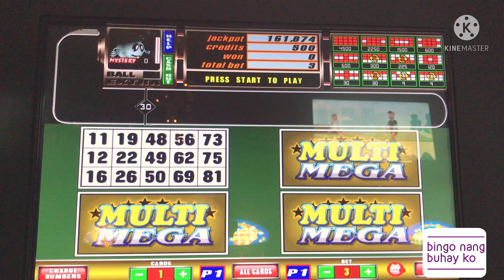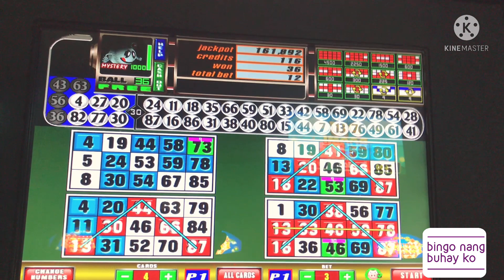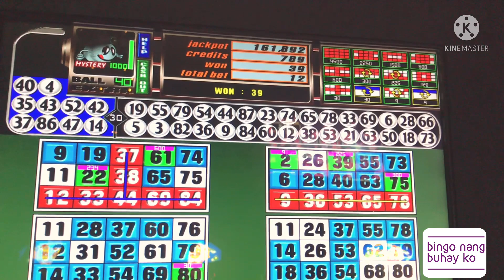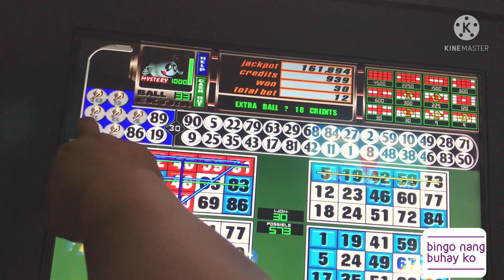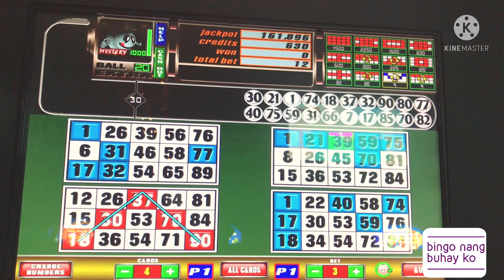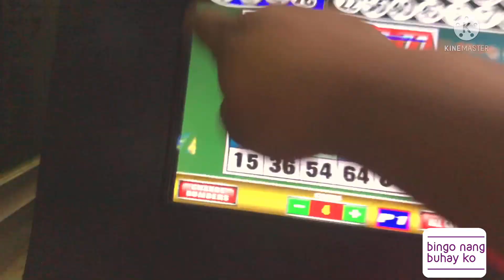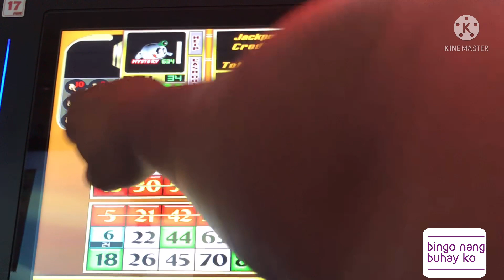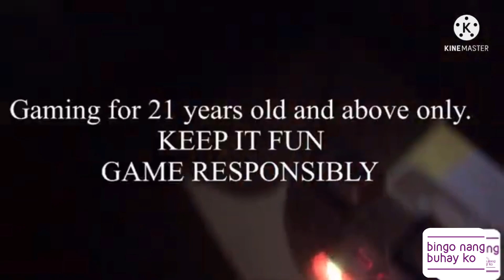BNBK EBINGO BET 3 PERIMETER AND COVERALL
Get 320 pesos free credit using this code